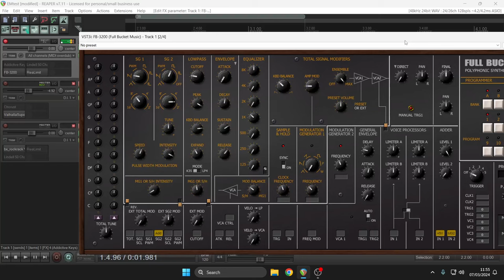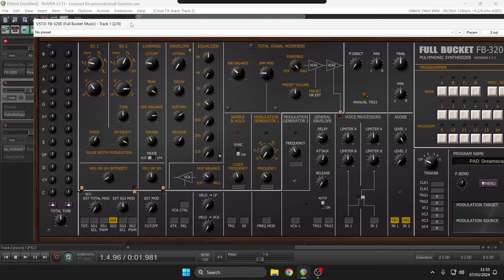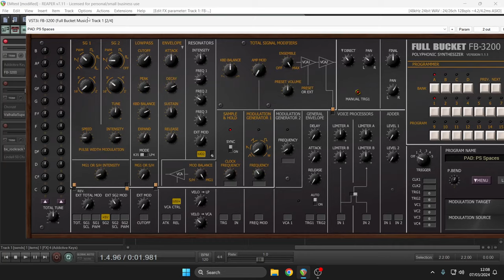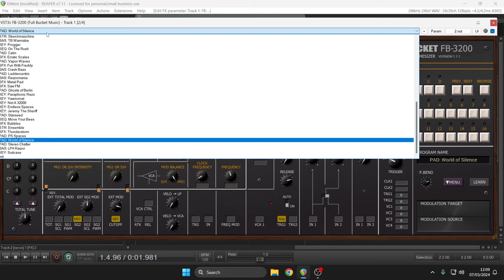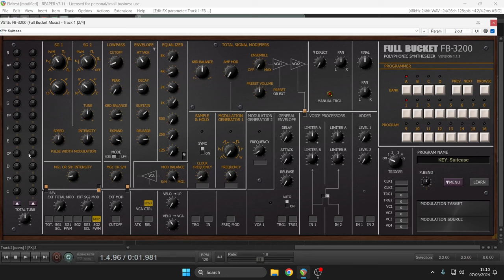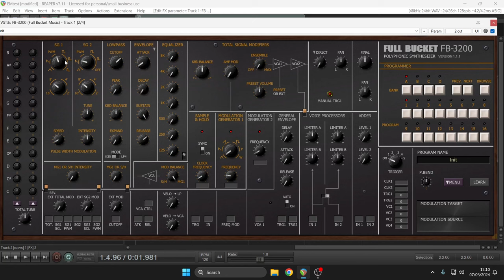Free Synth - FB-3200 by Full Bucket Music (No Talking)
Simulating the KORG PS-3200 Polyphonic Synthesizer from 1978.

The FB-3200 is a software instrument for Microsoft Windows (VST2/VST3/CLAP) and Apple macOS (VST2/VST3/CLAP/AU) simulating the KORG PS-3200 Polyphonic Synthesizer from 1978. It is written in native C++ code for high performance and low CPU consumption. Main features are:

Close emulation of behavior and all controls of the original hardware
Band-limited oscillators, classic lowpass filters
Equalizer section
Two Modulation Generators, Sample & Hold
Paraphonic Envelope Generator
Semi-modular
Micro-tuning option
Additional tweaks (4-pole lowpass, Resonators, Velocity)
MIDI Learn – all parameters can be controlled by MIDI CC
Plug-in supports Windows and macOS (32 bit and 64 bit)